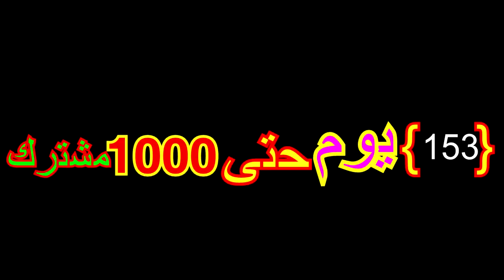Call OF duty Black OPS2:إنقاذ جوزفينا